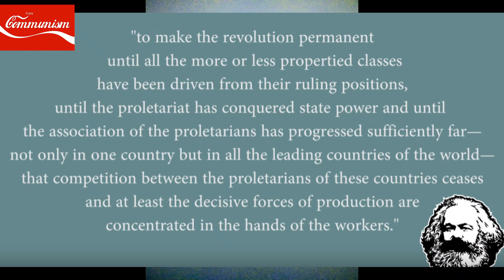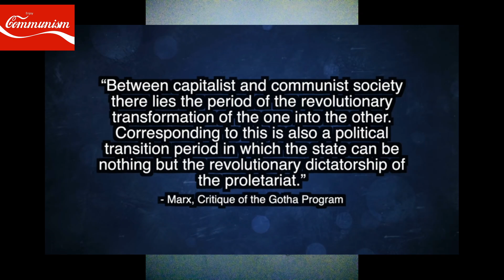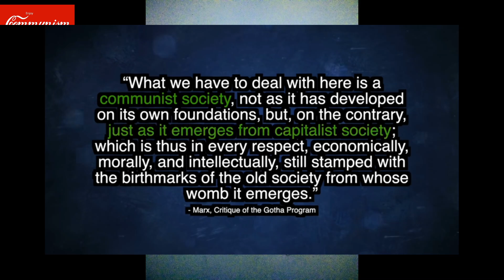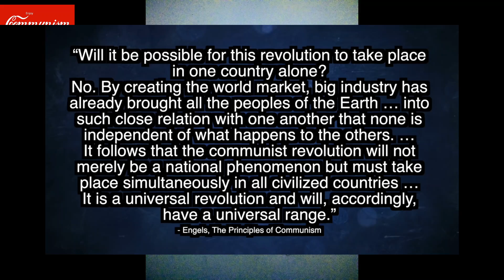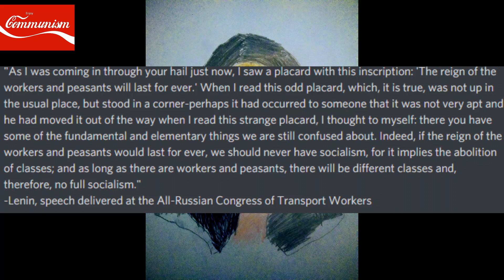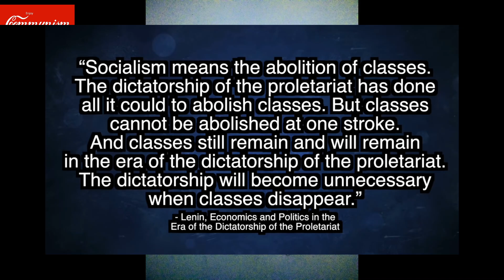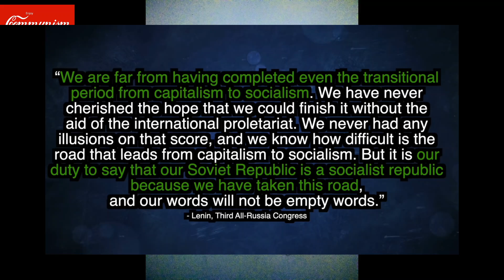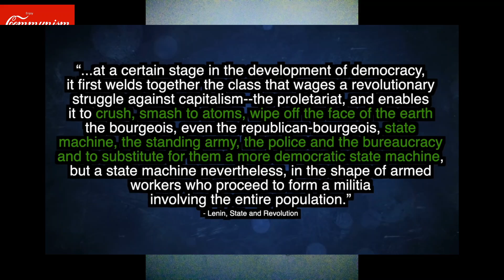The Workers State, Socialism, and Communism (a response to FinBol, Hakim, etc.) Ft. Communist Cola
This video is to give insight on what The Workers State (The Dictatorship of The Proletariat), Socialism (The Lower Phase of Communism), and Communism (The Higher Phase of Communism), looks like in Marxist lens. Instead of the most common idealistic notion that The Dictatorship of The Proletariat is the same as Socialism. This video is also as you can say a response to TheFinnishBolshevik, Hakim, and Premier Liles. This video is helped by another Socialist Content Creator that goes by the Name of Communist Cola, I would urge you to follow him please.

Thanks to Roving from Discord for giving me the nice thumbnail